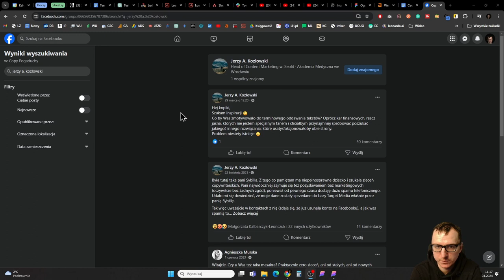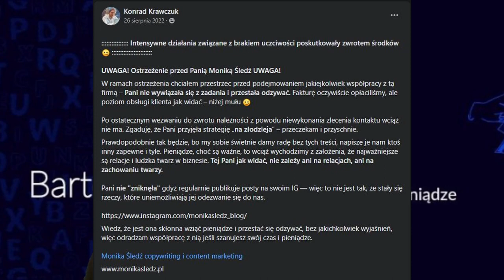#58. Terminowość w copywritingu ważniejsza, niż jakość? (Copywriter a deadline)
Ktoś powie, że najważniejszy w copywritingu jest efekt.
Ktoś inny, że zrozumienie klienta.
Jeszcze ktoś inny, że przecinki we właściwym miejscu.

Ale jest jedna rzecz, która sprawia, że wszystko to traci znaczenie.

Terminowość.

Terminowość w copywritingu jest święta.
Dowożenie tekstów na czas to must-have i główne źródło poleceń.
Nic klientowi po wybitnym tekście, po najwspanialszej ofercie sprzedażowej i genialnych mailach, jeśli nie dostanie ich na czas.

Masz problemy z terminami?
Ciężko Ci trzymać deadline?
Posłuchaj tego odcinka.

00:00 - Start
01:57 - Klienci chcą terminowości bardziej niż jakości
05:28 - Dlaczego masz problem z trzymaniem terminów?
06:57 - Karta: ile hajsu brać za robotę
17:20 - Konsekwencje nieterminowości
20:23 - Jak dbać o terminowość w copywritingu